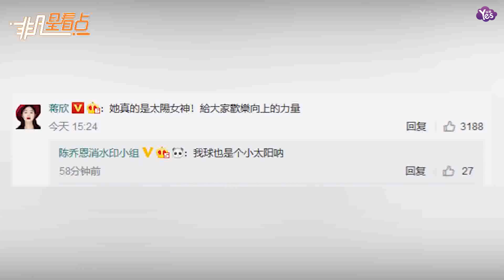【2年前】為你們的友誼打call！陳喬恩曬親親照為太陽女神謝娜慶生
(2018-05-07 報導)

陳喬恩[微博]發微博為謝娜[微博]慶生：“親愛的太陽女神，生日快樂，一直這樣美好的溫暖的發光著，今年生日肯定特別的不同呀，永遠都被幸福緊緊抱著啦啦，愛你@謝娜”。蔣欣[微博]也在下方回應：“她真的是太陽女神！給大家歡樂向上的力量”！粉絲看到后紛紛評論：“娜娜生日快樂，你也要快樂哦！”“為你們的友誼打call，簡直太美好了！”“ 很感恩你們相遇了彼此，成為好朋友，娜么恩愛一直愛！”